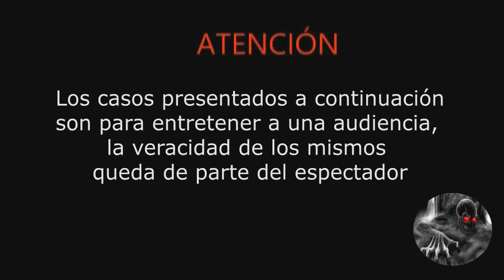EL CASO DE LOS ZOMBIES REALES DE 2021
Zombies, reales? preparate para lo que veras a contuniacion.